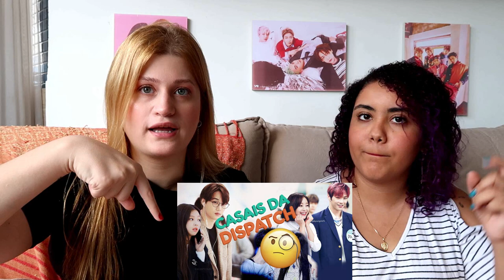QUAL CASAL DO KPOP A GENTE SHIPPA??? (ASK NATISA #2)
E Hoje vamos trazer mais um ASK NATISA! Ta cheio de
Pergunta mara que vocês fizeram, CONFERE AÍ

Quem somos?